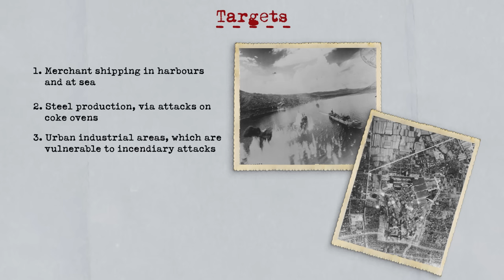America Plans to Incinerate Japan - War Against Humanity 107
The Allied Strategic bombing campaign has claimed hundreds of thousands of civilian lives across Europe and has made little real impact on the Axis war machine. Even so, the United States is determined to extend the campaign to Japan. Until now, the vast distances of the Asia-Pacific theatre have protected the imperial enemy. That all changes when the USAAF unleashes the Superfortress.

Hosted by: Spartacus Olsson
Director: Astrid Deinhard
Producers: Astrid Deinhard and Spartacus Olsson
Executive Producers: Astrid Deinhard, Indy Neidell, Spartacus Olsson
Creative Producer: Marek Kamiński
Community Management: Will Tkacs II
Written by: James Newman & Spartacus Olsson
Research by: James Newman
Color grading and editing by: Simon J. James
Artwork and color grading by: Mikołaj Uchman
Colorizations by:
Mikołaj Uchman

41 clicks from the sun - Hampus Naeselius
A Far Cry - Flouw.mp3
A Single Grain Of Rice - Yi Nantiro
Disciples of Sun Tzu - Christian Andersen
The Twelve Spies - Silver Maple
The Unexplored - Philip Ayers
Walk With Legends - Bonnie Grace

Additional sound effects provided by Zapsplat.com